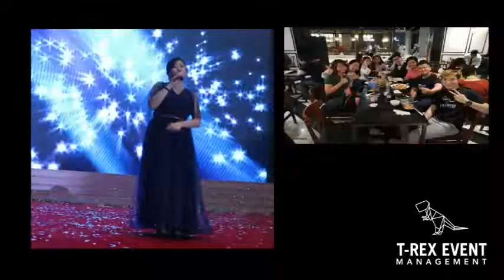A&D Events l Entertainment l T-Rex Liveband